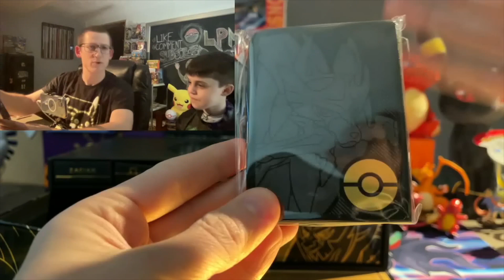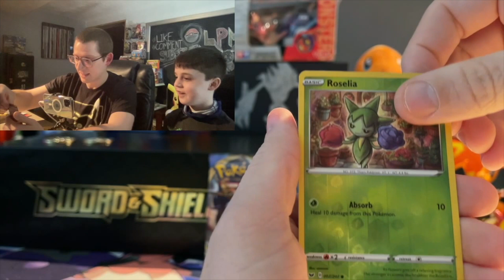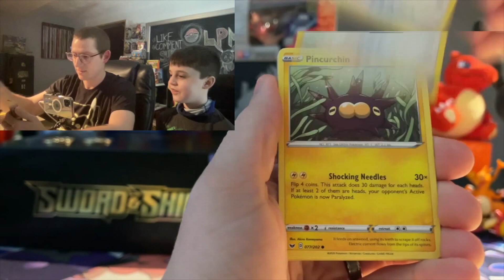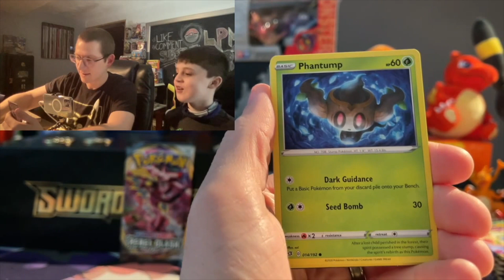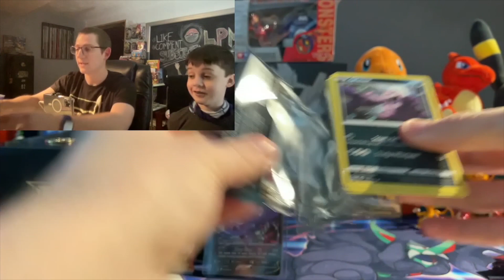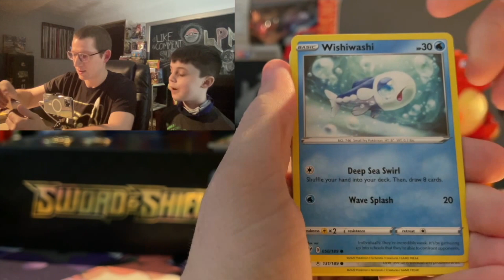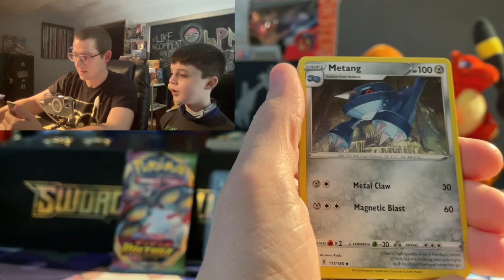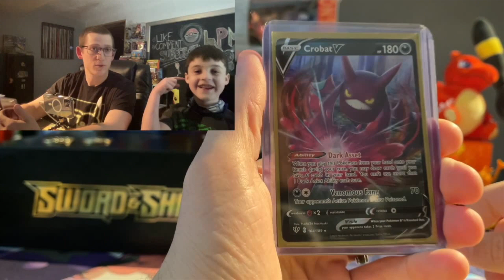Opening up a Sword and Shield Ultra-Premium Collection Box with Wilson!!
Today Wilson and I are opening up a Sword and Shield Ultra-Premium Collection Box!